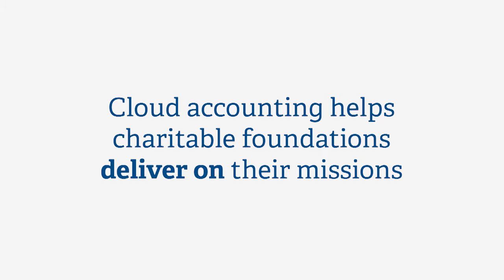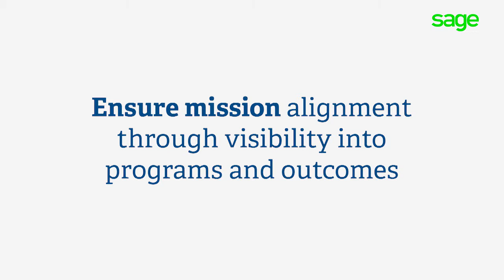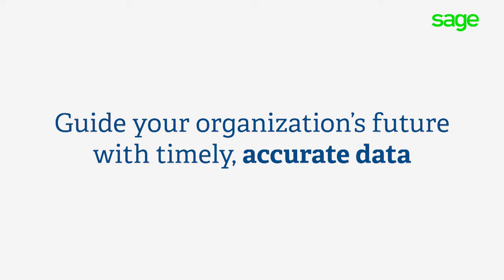Leveraging Sage Intacct in Nonprofit Organizations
Brian Christiansen, Chief Administrative Officer for The Nike Foundation, says managing its programs "efficiently and in alignment with our financial systems" is important. Watch the video to see what this charitable foundation and others like it are doing to improve accounting efficiency and enhance financial visibility. And find out why they chose a cloud-based accounting solution to help them achieve their goals.